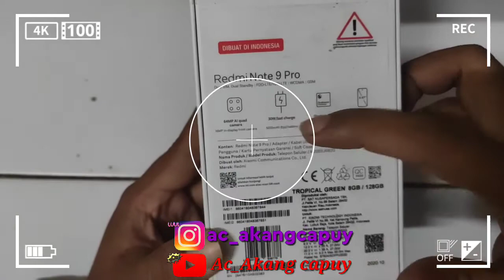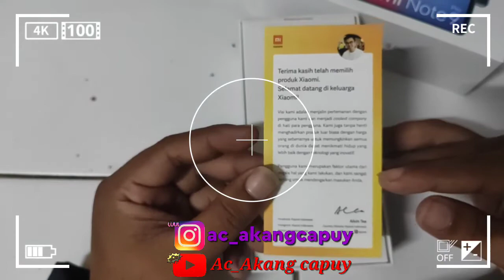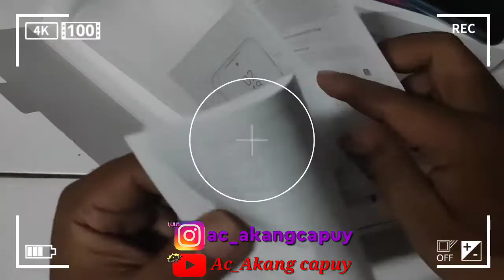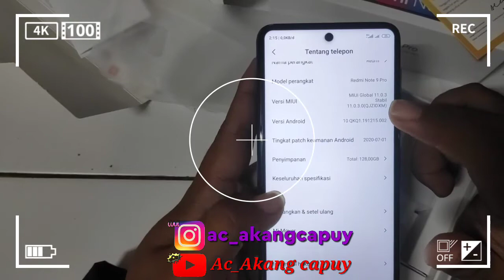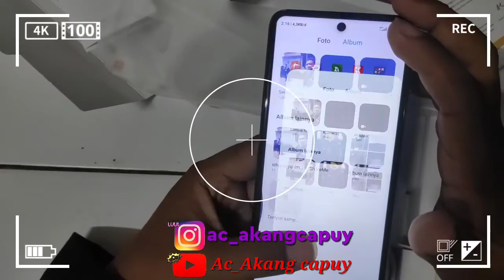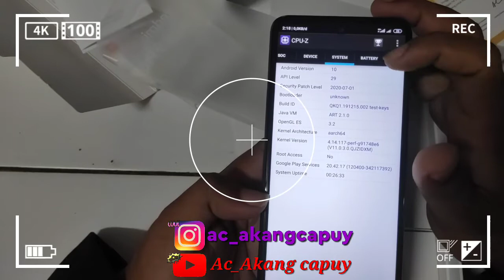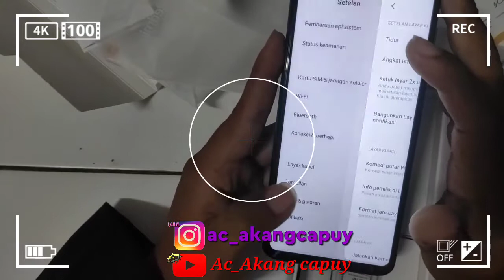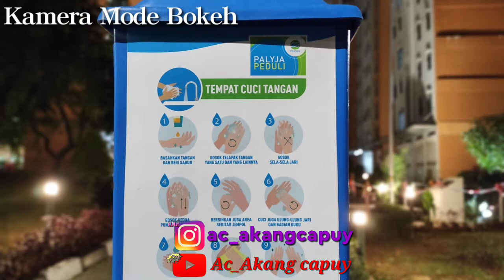Review Redmi Note 9 Pro Ram 8 gb Internal 128 gb Rekomended Gaming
Terima kasih🙏🙏